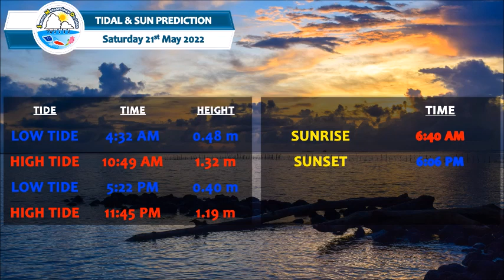Weather Update - English 200522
Weather Forecast for Samoa
Issued by Samoa Meteorology Division